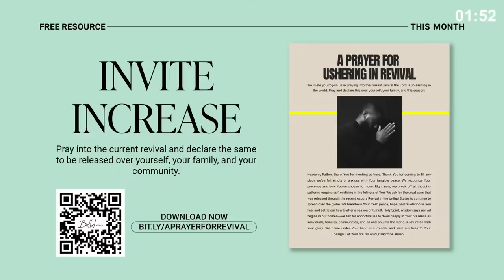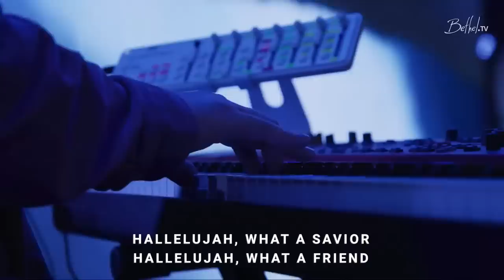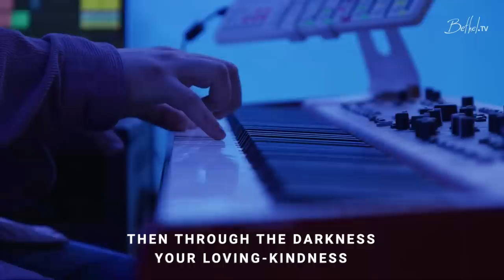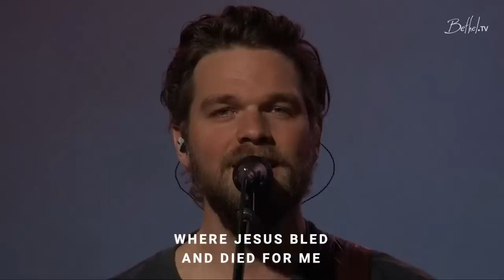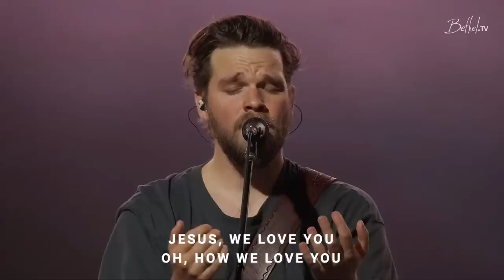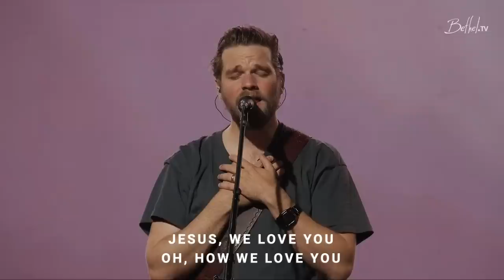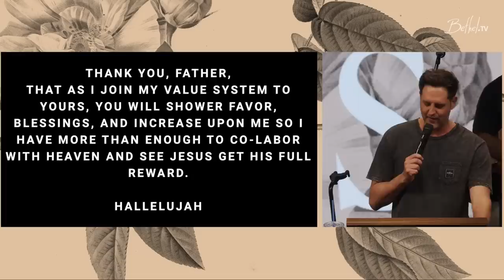Bethel Church Service | Easter Sunday | Kris Vallotton Sermon | Worship with Peter Mattis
Happy Easter! Thank you for joining us for Bethel’s Easter Sunday evening service.  This evening we will be led in worship with Peter Mattis and Hannah Waters through songs "Living Hope", "Living Hope", "Revelation Song", and MORE! Plus Kris Vallotton will be preaching.

Service from April 9, 2023.